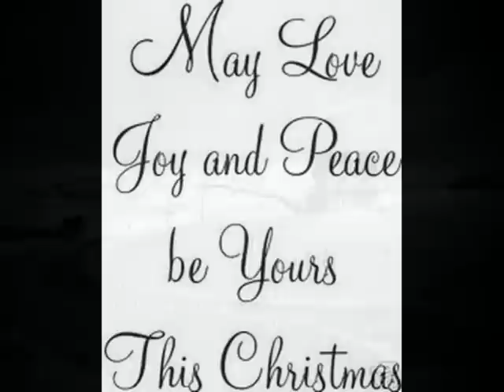Christmas Wishes From Sharon & Katie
This video is for Sharon Tate & it is also a Christmas wish for a world with less hate,violence,bigotry & intolerance & more love,acceptance,faith,togetherness & peace.

Sharon was a very kind,compassionate,peace loving,beautiful soul & I'm sure these would have been her wishes too for the world especially with how violent & unstable the world was back in the 60's.

I hope you enjoy my video!! I wish you & your families a very blessed Christmas & a Happy & Safe New Years!! :)
God Bless!!
Song: Imagine By: Sissel